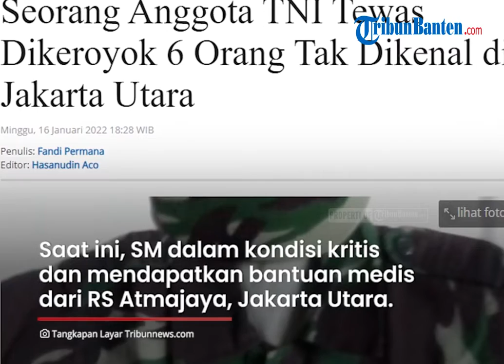Anggota TNI AD Tewas Dikeroyok 6 Orang di Jakarta Utara, Korban Kena Sabetan Senjata Tajam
TRIBUNBANTEN.COM - Seorang anggota TNI AD meninggal dunia seusai dikeroyok sekelompok orang di Jalan Rusun Muara Baru, Penjaringan, Jakarta Utara, Minggu (16/1/2022).

Korban bernama Sahdi (23) mengalami luka akibat senjata tajam yang disabetkan oleh pelaku.

Kejadian bermula saat Sahdi bermaksud mengantar temannya buang air kecil.

Sumber: Tribunnews.com